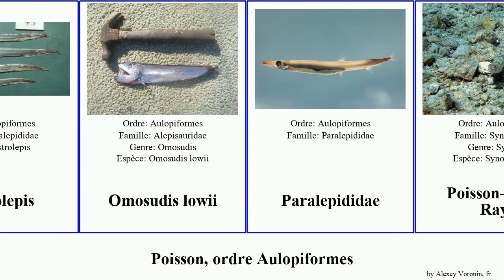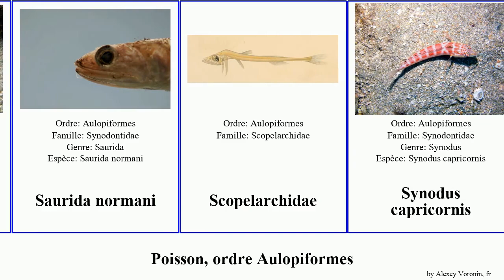Fish, ordre Aulopiformes synodus saurida gracilis ferox indicus variegatus elongata longipes Rayé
fish ordre Aulopiformes.
fish of Order Aulopiformes, language: fr.

Anoli Commun
Bathypterois longicauda
Bathypterois longipes
Bathypterois quadrifilis
Bathysaurus ferox
Chlorophthalmidae
Evermannellidae
Filamenteux de Fond
Giganturidae
Harpadon nehereus
Lestidiops
Lestrolepis
Omosudis lowii
Paralepididae
Poisson-lézard Rayé
Saurida caribbaea
Saurida elongata
Saurida gracilis
Saurida normani
Scopelarchidae
Synodus capricornis
Synodus dermatogenys
Synodus binotatus
Synodus hoshinonis
Synodus indicus
Synodus jaculum
Synodus poeyi
Synodus ulae
Synodus variegatus